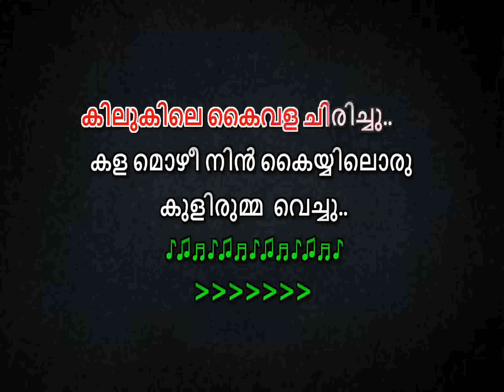Kili Chilachu Kilukile karaoke with lyrics malayalam Samasya Kili Chilachu karaoke malayalam